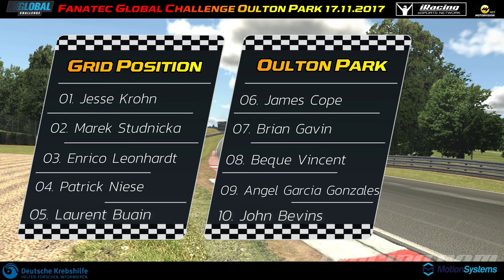Global Challenge Oulton Park mit BMW Werksfahrer Jesse Krohn 4/2017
Caddilac Sprintrennen in Oulton Park (England) mit BMW Werksfahrer Jesse Krohn.Bloody und Fast Enny gemeinsam am Start kämpfen beide um den Titel in der Fanatec Global Challenge 4/2017 in ihrer jeweiligen Division.Und Jesse schmeisst seinen zu erwartenden Sieg fast noch weg...Eine Zeitreise zurück zu unseren iRacing Anfängen..
Caddilac sprint race in Oulton Park (England) with BMW works driver Jesse Krohn. Bloody and Fast Enny together at the start are both fighting for the title in the Fanatec Global Challenge 4/2017 in their respective division. And Jesse almost throws away his expected victory. ..A journey back in time to our beginnings in iRacing ..